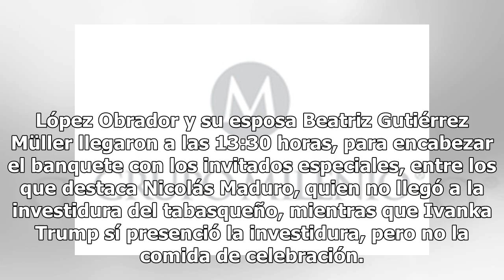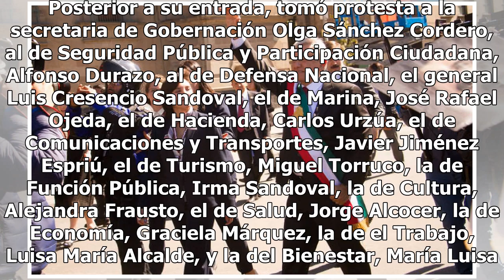AMLO toma protesta a gabinete durante comida en Palacio Nacional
El presidente de la República, Andrés Manuel López Obrador, tomó protesta a los 19 secretarios del Gobierno Federal en Palacio Nacional, antes de la comida con los 24 jefes de Estado internacionales. López Obrador y su esposa Beatriz Gutiérrez Müller llegaron a las 13:30 horas, para encabezar el ban...